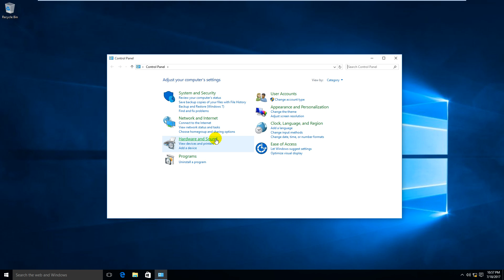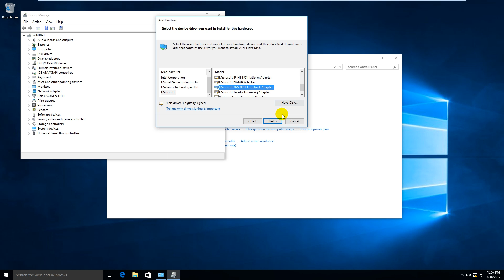Install a loopback adapter in Windows 10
1. Prepare

- WIN1091 : OS Windows 10

2. Step by step : Install a loopback adapter on WIN1091

- WIN1091 : Install a loopback adapter

  + Start - Control Panel - Hardware and Sound - Device Manager - Right-click WIN1091

    - Add legacy hardware - Choose "Install the hardware that I manually select from a list (Advanced)"

    - Choose "Network adapters"

    - Manufacturer : Microsoft, Network Adapter : Microsoft KM-TEST Loopback Adapter

    - Next to Finish

  + Start - ncpa.cpl - Check again